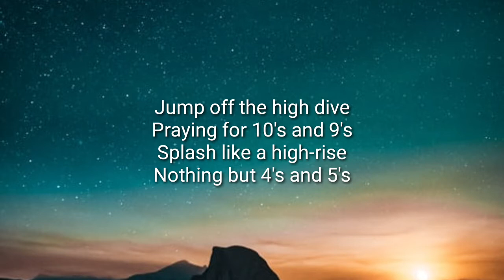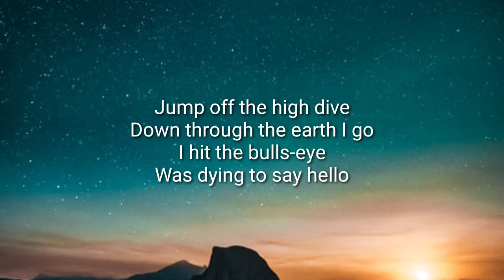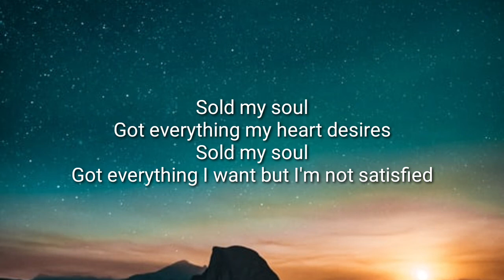Shaed - High Dive (Lyrics)ft.